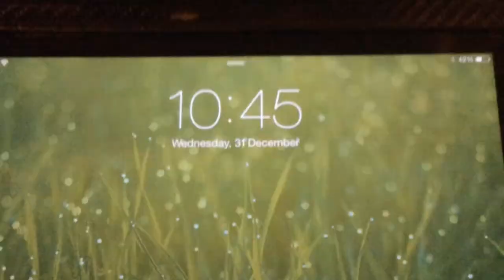Vlog: 2015! / BBQ/ funny fast forward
Happy 2015 guys! And another shoutout to my friends I hope we could see each other again!